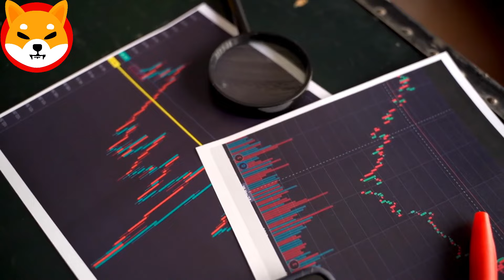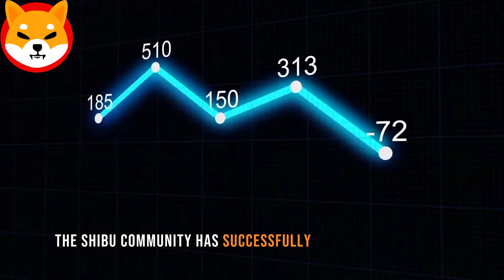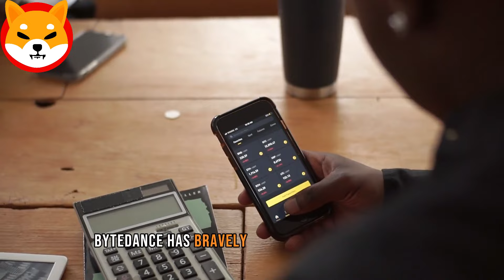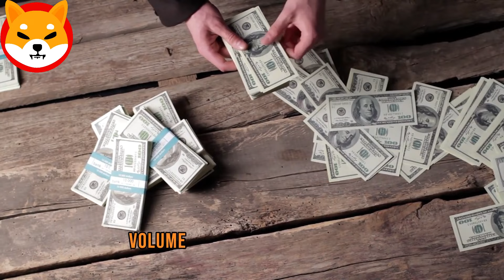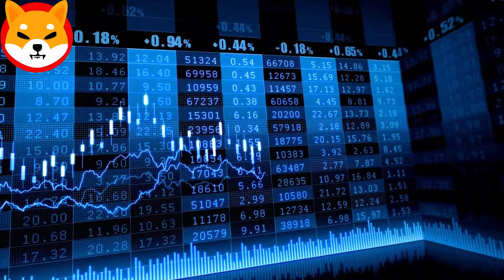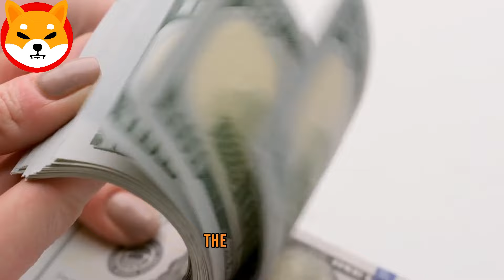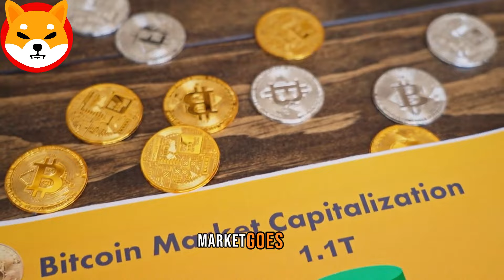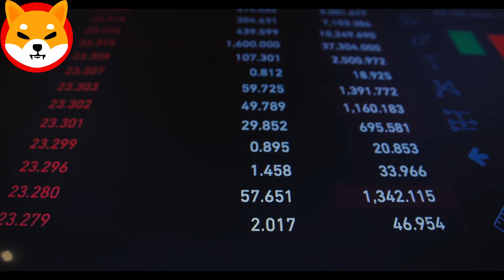Shiba Inu Coin New Big Release!!!! Shibarium Launch!!!!!!!! SHIBA INU COIN NEWS TODAY